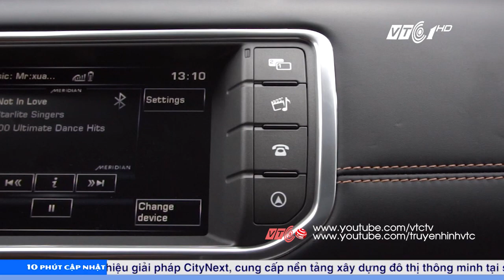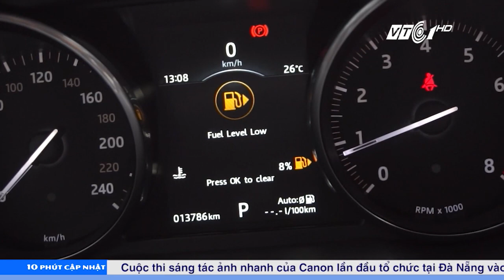VTC Tin Mới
VTC | Bản tin công nghệ 10 phút cập nhật - phát sóng hàng ngày lúc 22h, 13h45, duy nhất trên VTC1, VTC1 HD
- VOC 2016: Xe bán tải chinh phục đường đua sình lầy
- Siêu xe Lamborghini rao bán 1,4 tỷ trên vỉa hè Hà Nội
- Range Rover Evoque 2016: vẻ ngoài "lãng tử" đầy cuốn hút